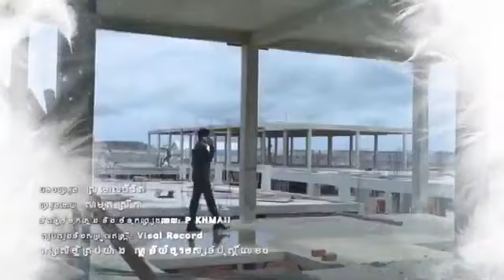រឿង ស្រមោលជីវិត ភាគទី ១៣